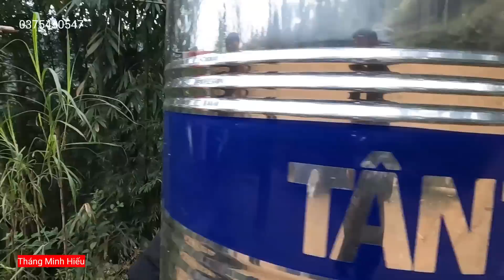Trao 2 kg Thịt và bánh kẹo cho 2 Chị Em mồ côi đón Tết đầu tiên khi không còn Cha Mẹ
Chúc quý Cô bác, anh chị và khán giả yêu quý xem video vui vẻ. Minh Hiếu trích quỹ mua 2kg thịt lợn 200.000; bánh kẹo và móc áo 120.000đ. Tổng chi 320.000đ.
Số Tài khoản AGRIBANK: 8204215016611. Tháng Minh Hiếu, Chi nhánh huyện Yên Minh
Địa Chỉ nhà ở: Ủy ban nhân dân xã Đông Minh, huyện Yên Minh, tỉnh Hà Giang
© Bản quyền thuộc về Tháng Minh Hiếu
© Copyright by Thang Minh Hieu ☞ Do not reup